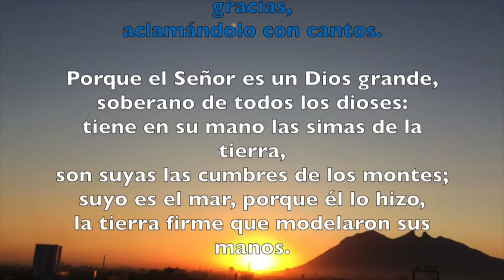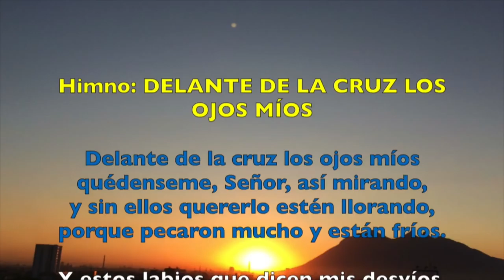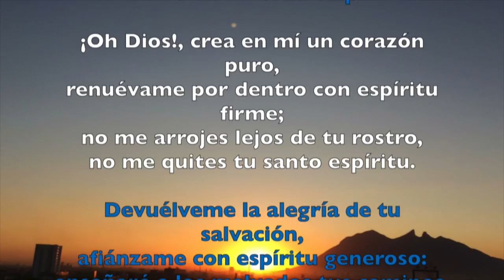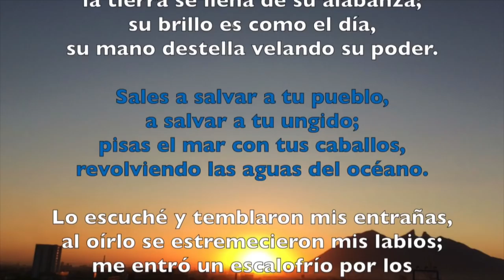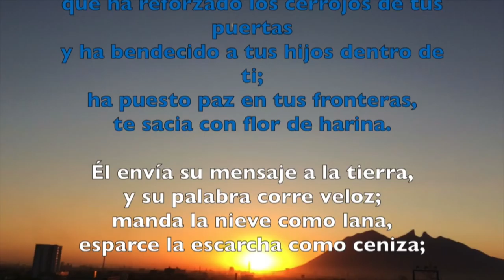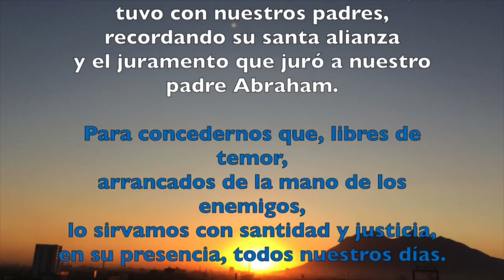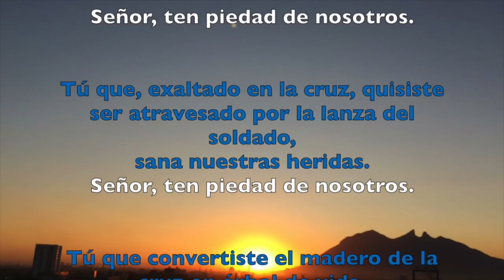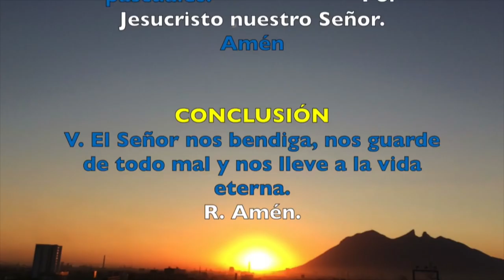Oración de la mañana (Laudes), VIERNES 2 DE MARZO 2018 | Padre Sam